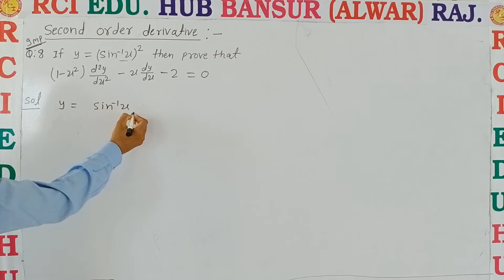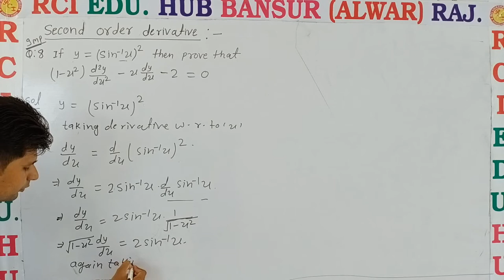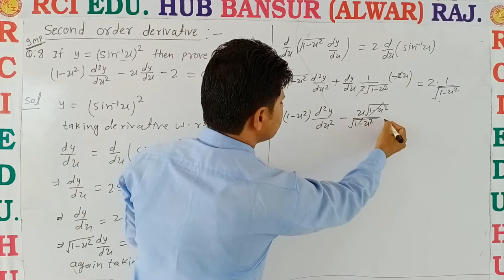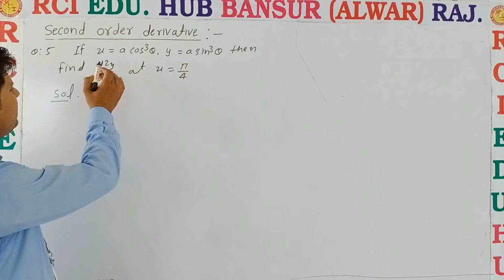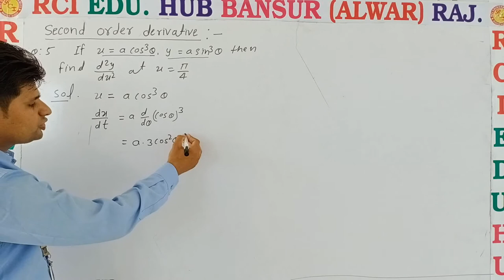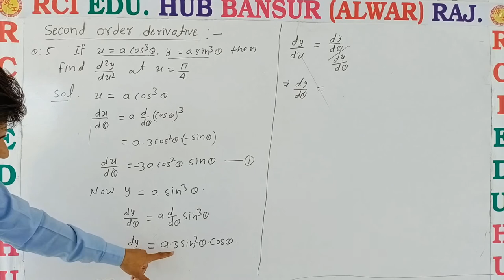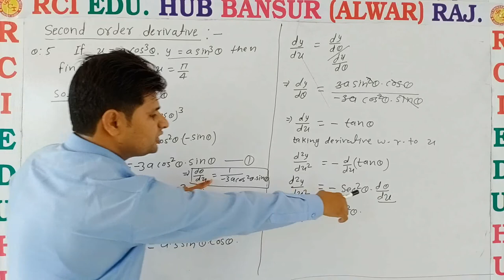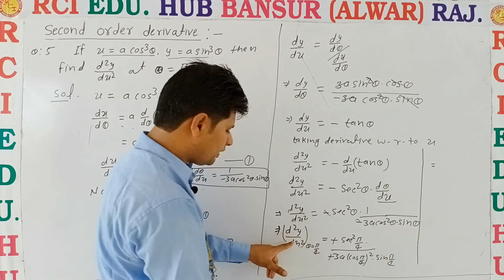second order derivative Q no 5 and 8.ll rci edu. hub bansur